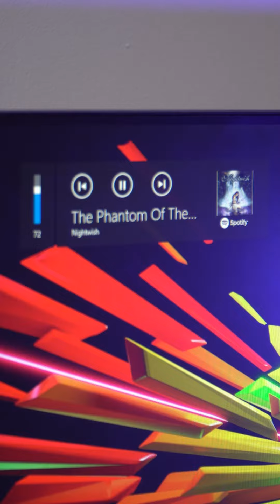Trên tay bàn phím cơ Razer BlackWidow V4 RGB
Bạn đã sẵn sàng để chinh phục thế giới ảo?
Bàn phím cơ Razer BlackWidow V4 RGB với Razer Switch Green/Yellow mang đến cảm giác gõ đỉnh cao và phản hồi chính xác.
📌Kết nối: Cáp Type-C (có thể tháo rời)
📌Keyswitch: Razer Green/Razer Yellow
📌Độ bền Switch: 100 triệu lượt nhấn
📌Dạng bàn phím: Fullsize
📌Bảo hành 24 tháng